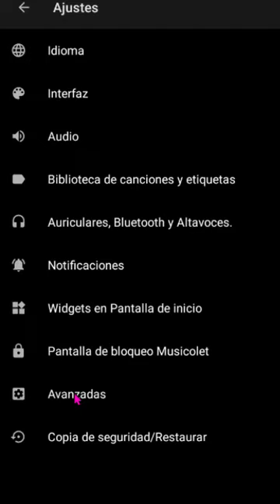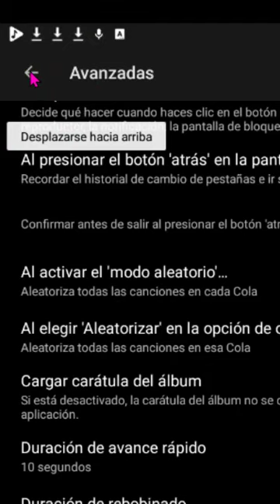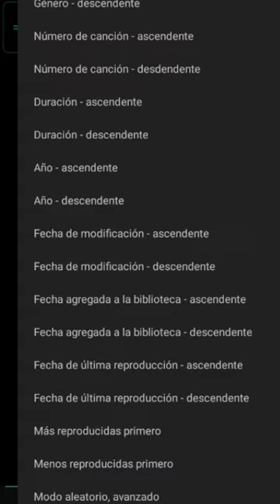Cómo saber que canciones he escuchado más en mi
Tutorial_Sin_Anuncios. Cómo saber que canciones he escuchado más en mi dispositivo android.
Saber las canciones más escuchadas, o las menos reproducidas de tu colección de música es muy fácil. Se hace con Músicolet. La mejor aplicación para reproducir música en dispositivos con Android. Tiene opciones para hacer una lista de reproducción con las más escuchadas, las menos reproducidas e incluso las nunca reproducidas. Todo ello porque tiene un contador de reproducciones que nos permite ordenar por el número de escuchas.